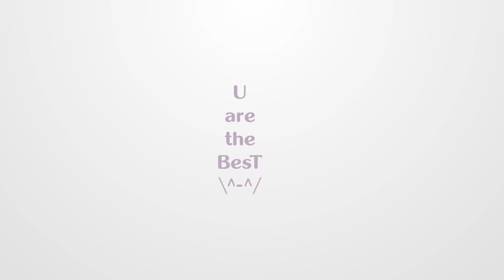Once Upon a Time - Travelers song